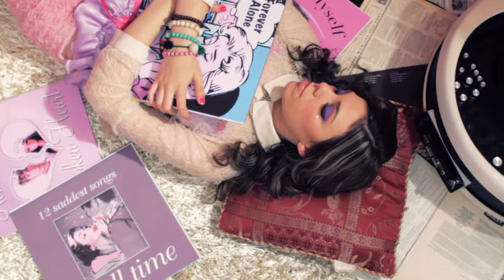Natasha Duarté - Punch Me in the Heart (Empire Records)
Winner Best Video Uk Song Comp Dec 2014. This is the first major single from the upcoming debut album from Natasha Duarté. Natasha has already proved herself as a world class young songwriter having one both the Australian (ACMF) Youth Songwriting and International (ISC) songwriting competitions before she turned 17yo. This first single from the album again is a song wholly written by Tash. The ensuing album is nothing short of sensational! her previous EP went to #2 on the Chart, we all hope she goes one better with this song.